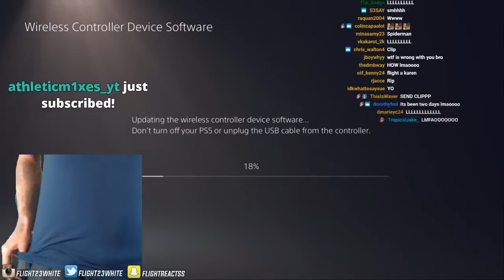FlightReacts BREAKS & SHATTERS first PS5 controller because of professional virgin sweat NBA 2K21!